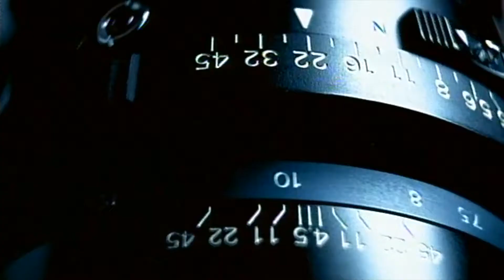M2M - Pretty Boy